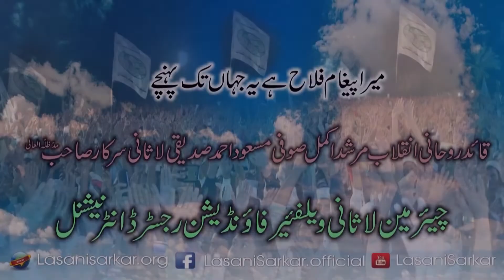Allah Rasool ki raza kese hasil ho ? | Byan hazrat Lasani Sarkar sb